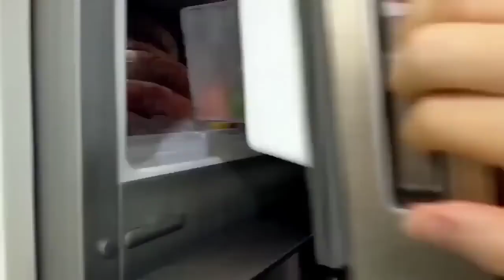دي دي ميدو - لولو | قناة وناسة